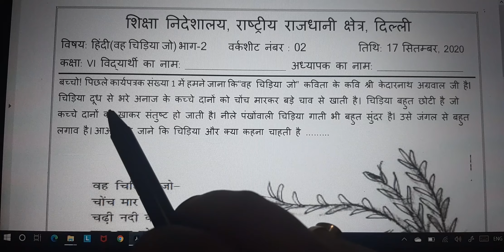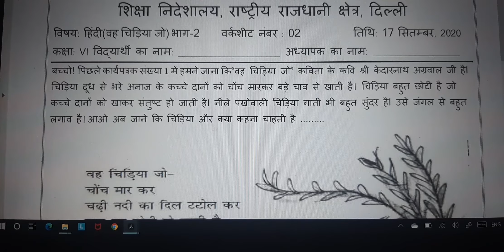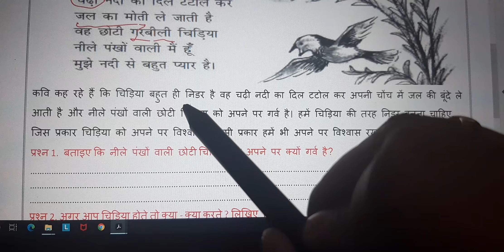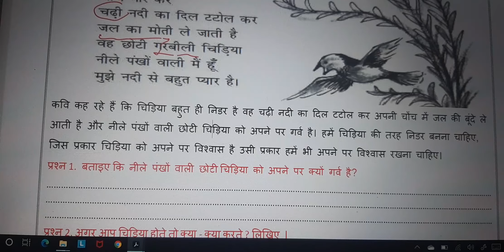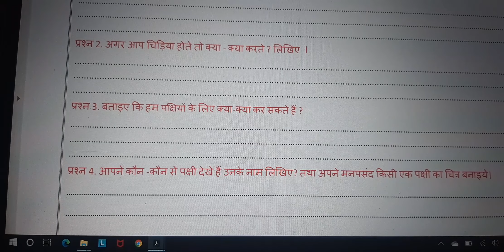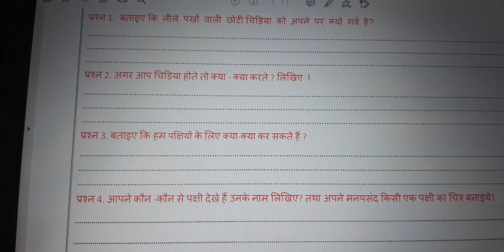worksheet 2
class 6th worksheet 2 'वह चिडिया जो' भाग 2